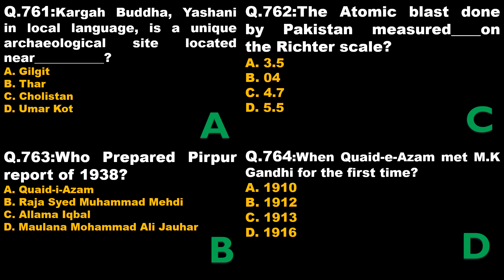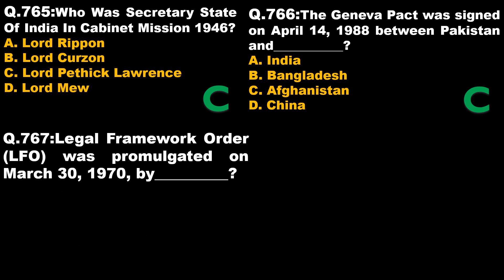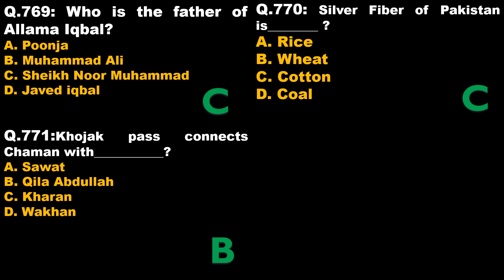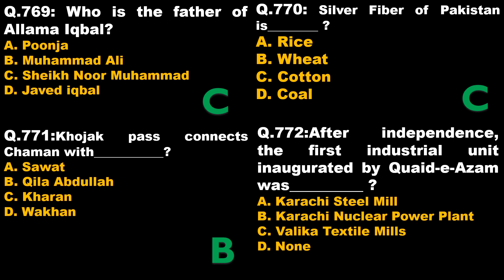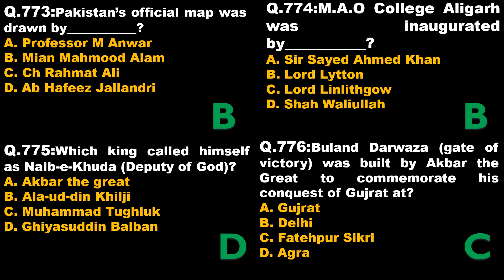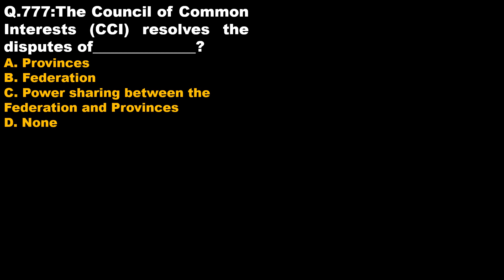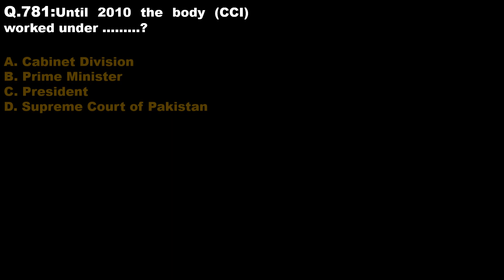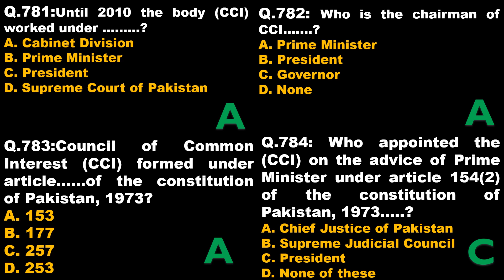Pak study mcq lecture P-42| PPSC | FPSC | Tehsildar | ASF | Past Papers | Gk mcqs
Category of Subjects:- Pak study mcq lecture P-42| PPSC | FPSC | Tehsildar | ASF | Past Papers | Gk mcqs
si | anf test date | engineering jobs | civil engineering | viral mcqs | most important | mcqs | viral | viral video | trending | tend | shorts | for you